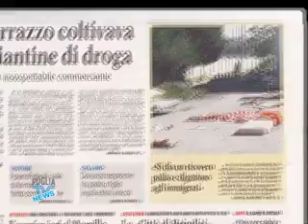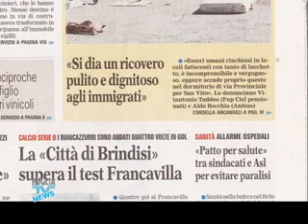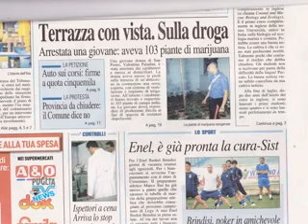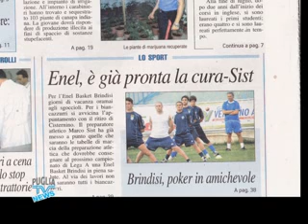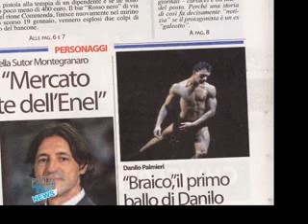Puglia Tv Rassegna Stampa 09 08 12 Brindisi